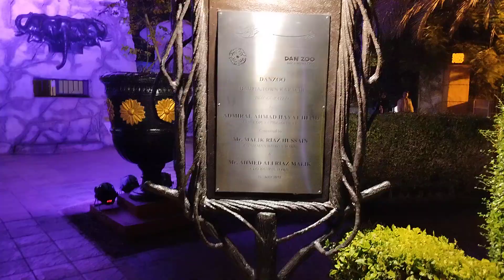Trip to DANZOO Bahria Town Karachi - Part 1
bahriatownkarachi is a master piece developed by malik riaz. danzoo is day and night zoo at BTK. it is very secure, family oriented and full of fun. animals are in good quantity and very healthy.